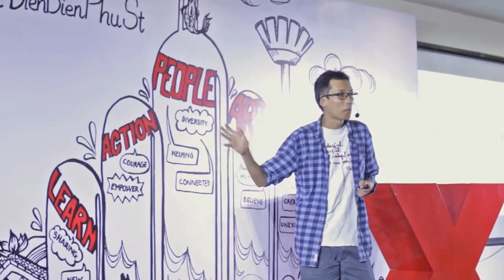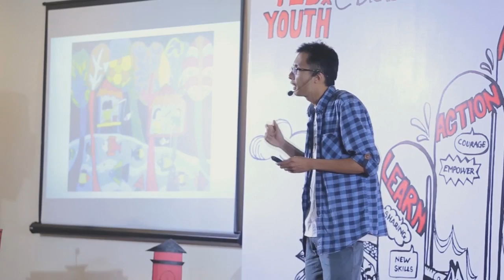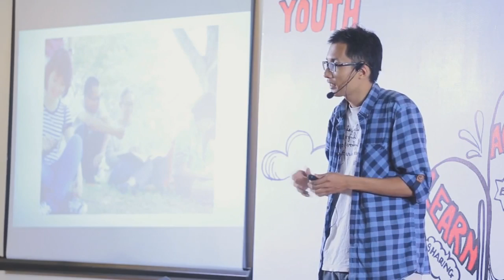How art helps education generate true happiness | Huu Chi Do | TEDxYouth@DienBienPhuSt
The way you are learning things now may not suit you and motivate you truly. That's why, you are invited to discover a new approach. It is true learning with the help of art.

Founder and Program Director of Toa Tau Creative Learning Hub
He is a Vietnamese comic artist/illustrator. Since 2006 he has been working for several major publishers and magazines in Vietnam. In 2011 he was granted the Fulbright scholarship to study in the U.S. After finishing his MFA in Sequential Art at Savannah College of Art and Design (SCAD), Chi came back to Viet Nam to start his own project Vẽ Kể Chuyện (Drawing for Storytellers). Chi is living and working in Ho Chi Minh City, Vietnam.